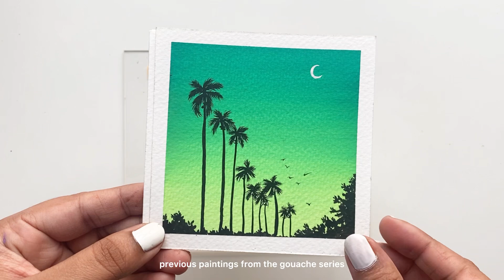Easy seascape painting🧡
Hello🌷
Lemme know what you want me to paint next.